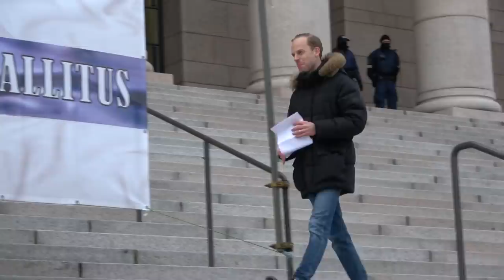"Sverige ut ur EU!" – Gustav Kasselstrand talar i Helsingfors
Alternativ för Sveriges partiledare Gustav Kasselstrand var inbjuden att tala på en demonstration för Fixit, finskt EU-utträde, vid riksdagshuset i Helsingfors den 28 november. Övriga talare var bland andra Laura Huhtasaari, Europaparlamentariker för Sannfinländarna, och flera sannfinländska riksdagsledamöter. Alternativ för Sverige blev inbjudna eftersom vi är det enda partiet för svenskt EU-utträde, Swexit.